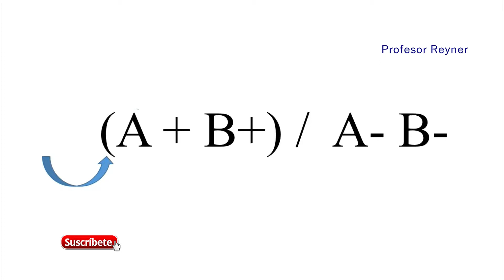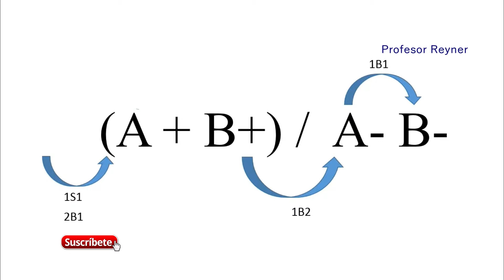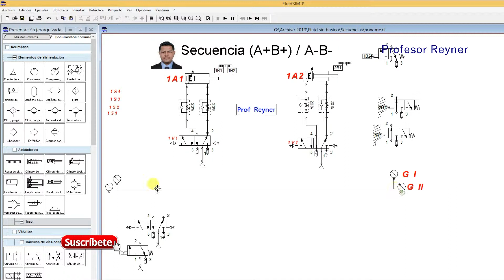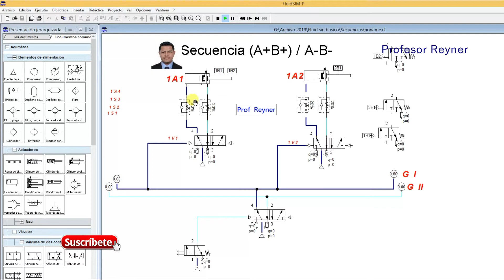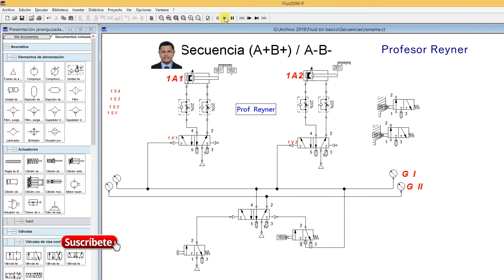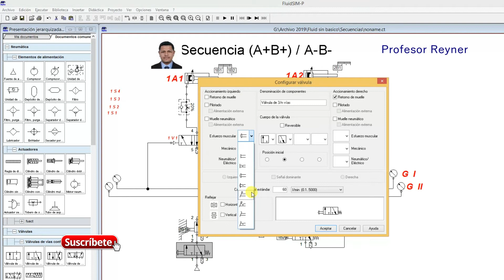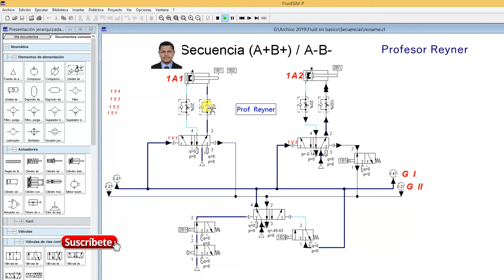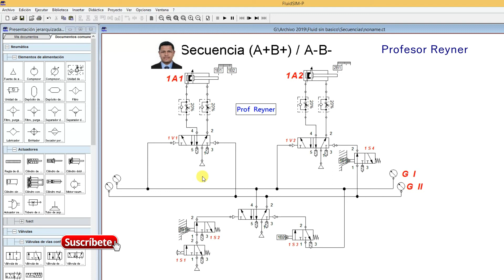Secuencia👌 (A+ B+) A- B- Oleoneumatica💓👌tech tecnología🚀